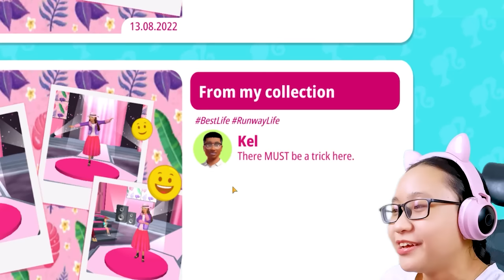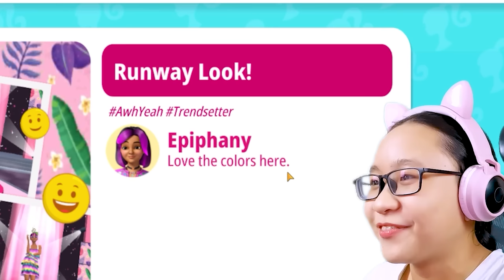Barbie Dreamhouse Adventures Part 9 - Fabulous Friendship??!!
Music